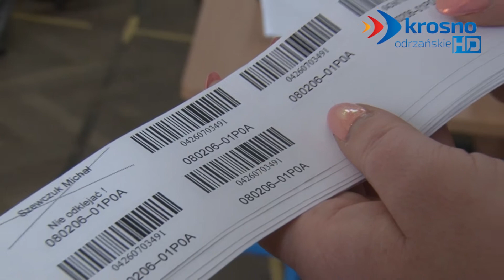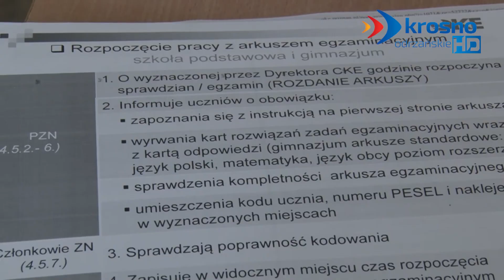Sprawdzian szóstoklasisty przechodzi do historii - 08.04.2016 r. - krosno24.tv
Materiał pochodzi z serwisu informacyjnego "Krośnieńskie Wydarzenia" z dnia 8 kwietnia 2016 r.